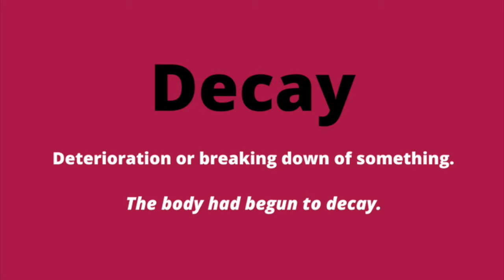Learn English Vocabulary - Decay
Decay pronunciation, definition and example. Learn more great vocabulary at wordenglish.com